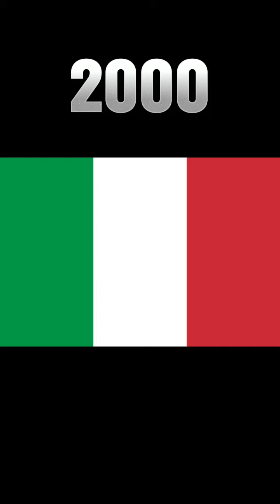Historical Flags of Italy 🇮🇹